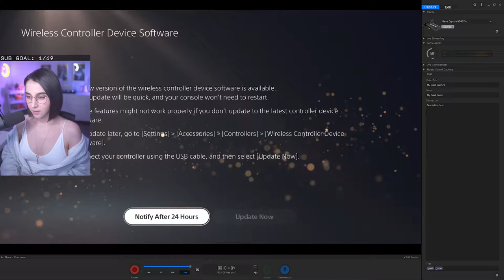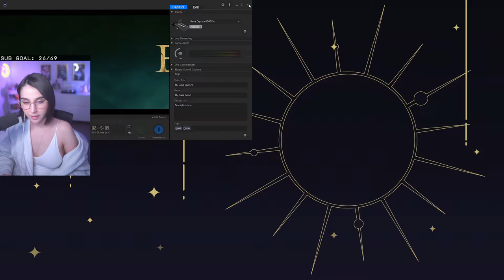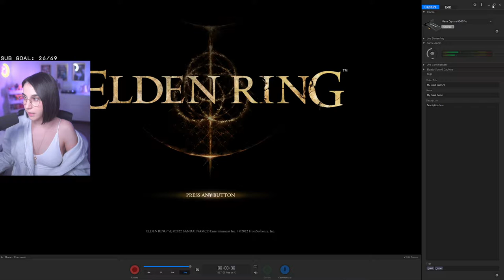[20220310]「First Playthrough」✦More Elden Ring✦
[Timestamps]
00:00:00 - Intro
00:20:50 - Elden Ring
06:34:47 - Ending/Raid